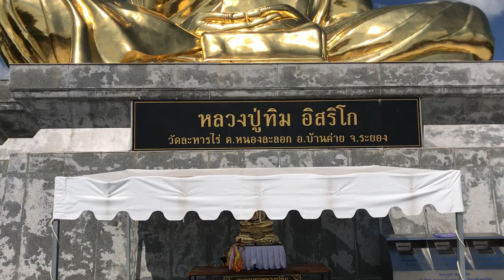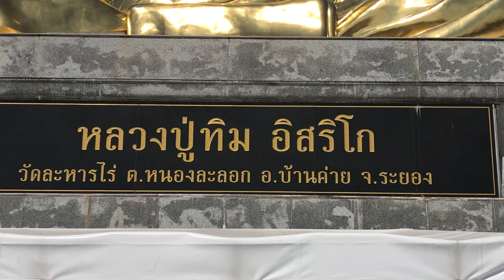Giant Gold Statue of Luang Phu Tim Wat Laharn Rai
Making one Circumnambulation of the Giant Statue of the Great Luang Phu tim Issarigo of Wat Laharn Rai in ban Kaay rayong, famous maker of the Pra Khun Phaen Pong Prai Kumarn amulet.